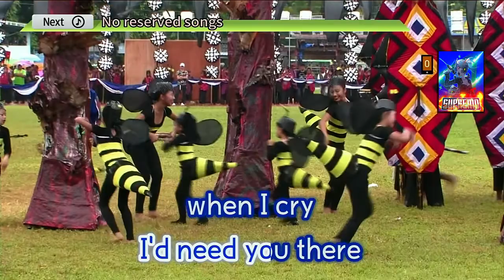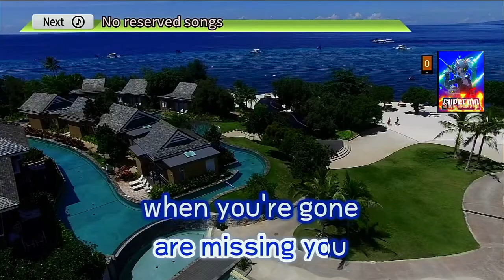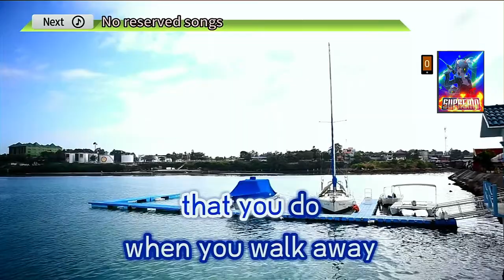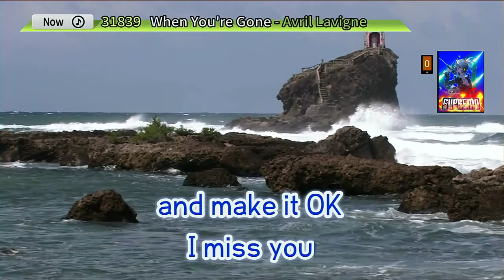When You're Gone | Avril Lavigne | Karake HD